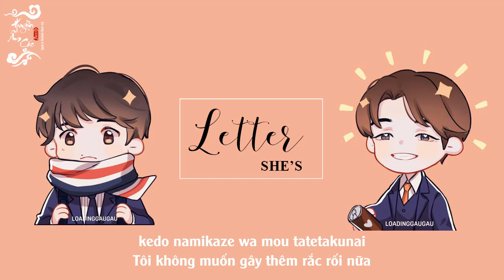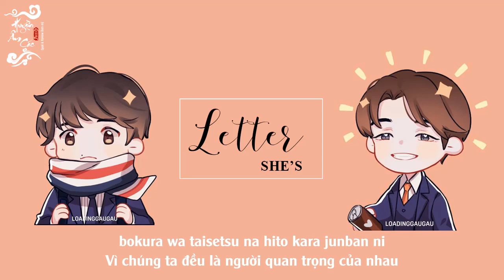[Vietsub + Romaji] Letter - SHE'S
Tình cờ thấy bài này ghép vào mấy fmv của phim hợp quá, đã vậy mv chính còn có Akaso đóng nữa, nên quyết định làm sub, khi sub thì lại thấy lời bài hát có chút giống với phim 30-sai uwu cảm giác như là nội tâm của hai người ý :3